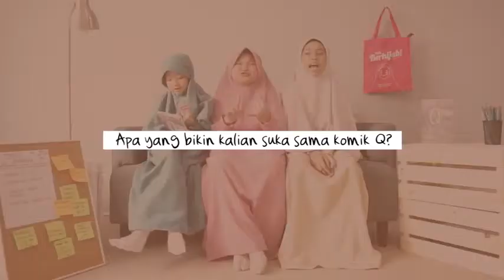Komik Q Islam In A Fun Way 2